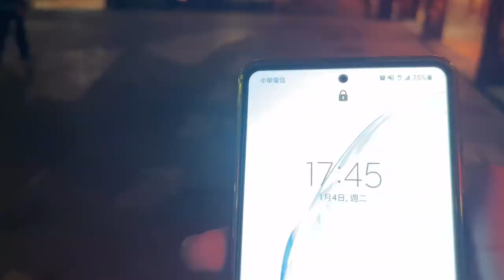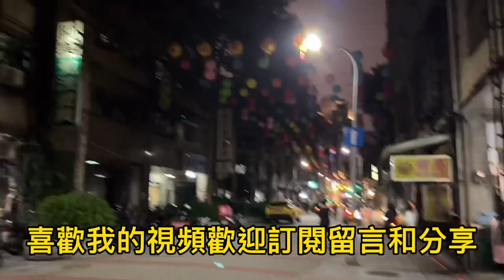1/4 台北龍山寺週遭 今天本土+4 難道又要回到人心惶惶時候了嗎? Huaxi Street Night Market